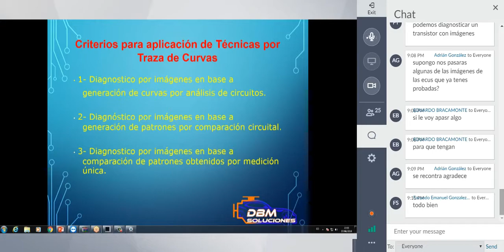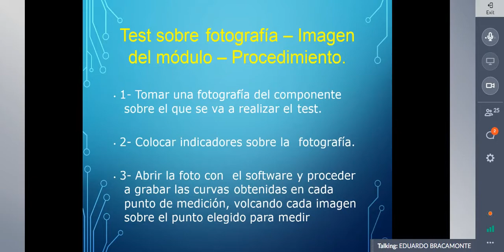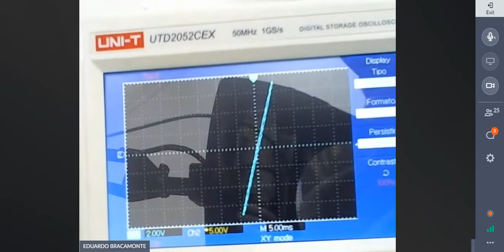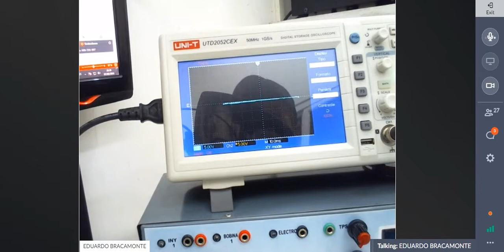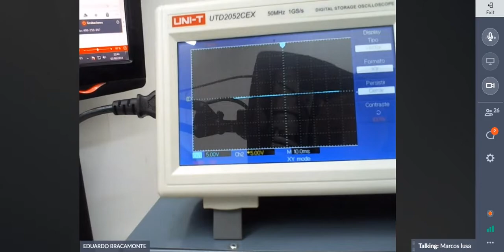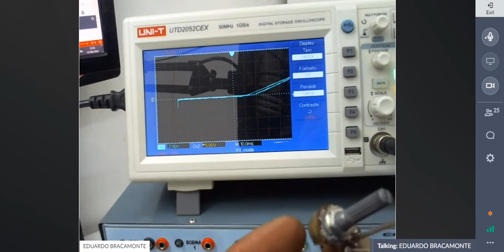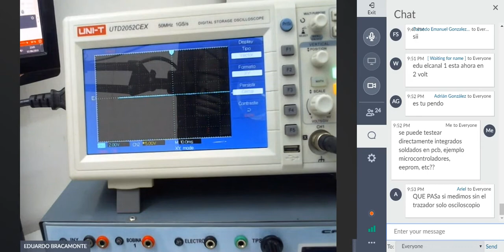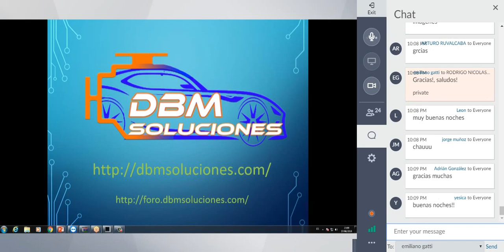CURSO OSCILOSCOPIO AUTOMOTRIZ 3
TRAZADOR DE CURVAS

CURSOS DE INMOVILIZADORES, UPA, REPARACION DE ECU, KTAG, TANGO, ECU CAT CUMMINS